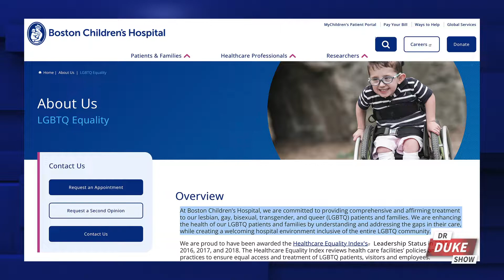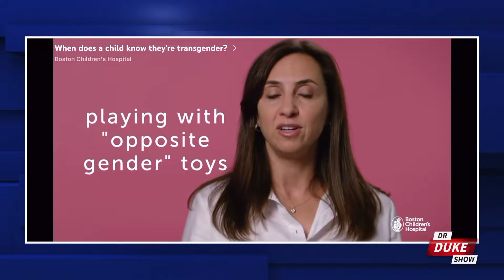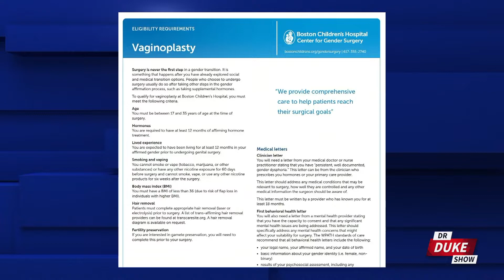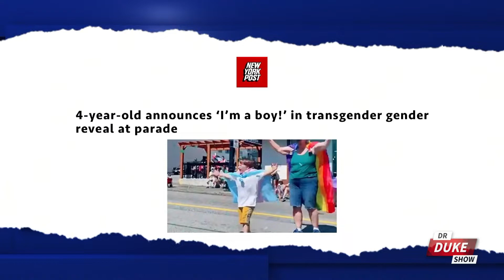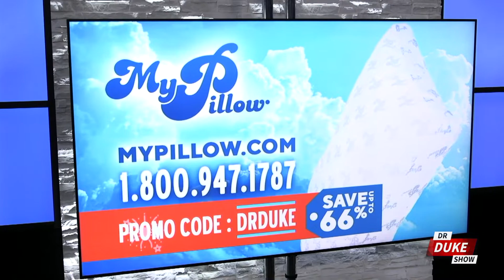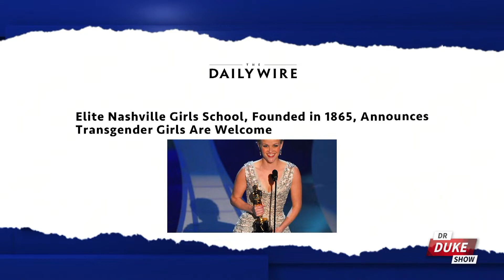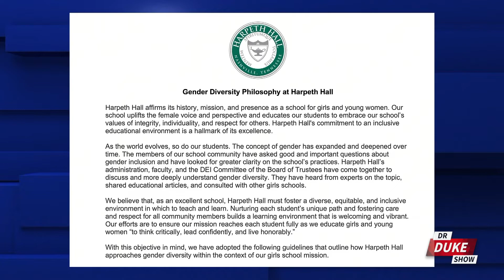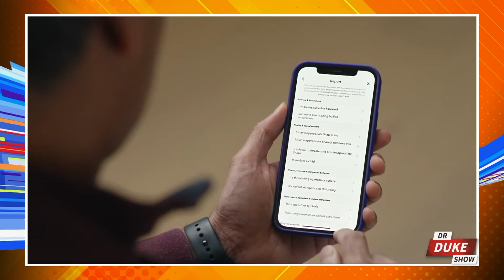Ep. 754 – Children’s Hospital Proudly Performs Hysterectomies On Girls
We start in Boston, where a renowned children's hospital has been caught bragging performing hysterectomies on confused girls and giving them puberty blockers.
📲 More Episodes On The FreedomProject Media App